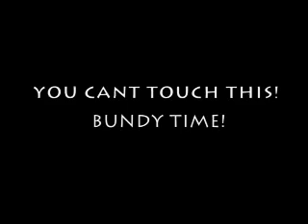Bundy Bear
me in a bundy suit after too many jimmy's